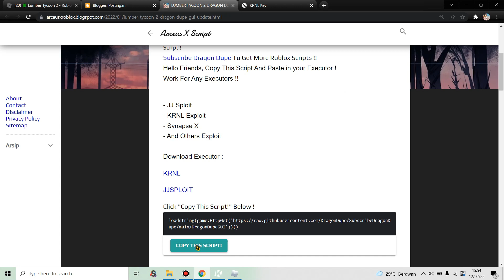New Update KRNL Exploit Roblox